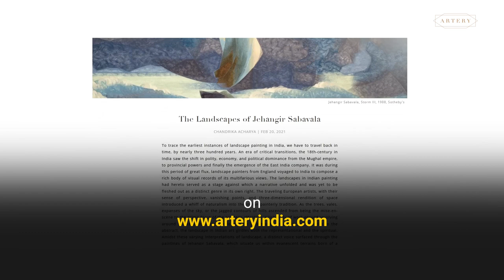ArterySnippets: JEHANGIR SABAVALA'S LANDSCAPES